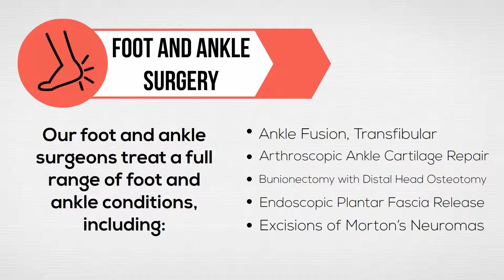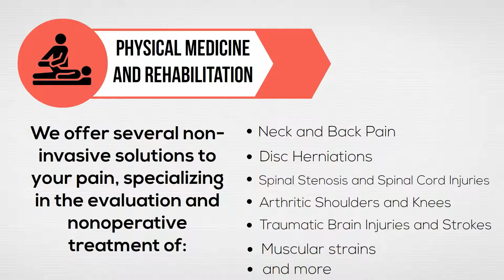Procedures and Services at OCPBC | The Orthopedic Center of Palm Beach County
The Orthopedic Center of Palm Beach County is proud to offer patients an extensive list of procedures and services to treat a wide range of conditions. This month, we took an in-depth look at all of the surgical procedures and orthopedic services our dedicated team of physicians has to offer.